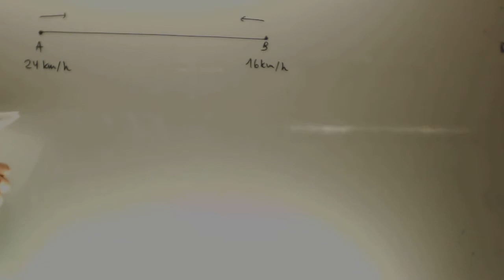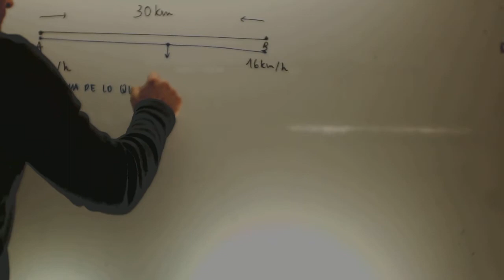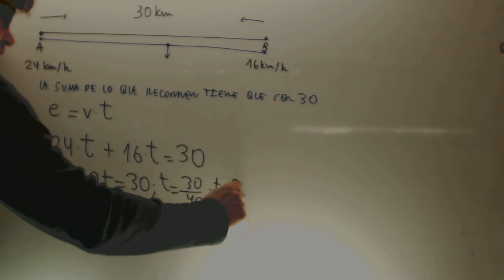Problemas de ecuaciones Cinematica Matematicas 1 Bachillerato Academia Usero Estepona